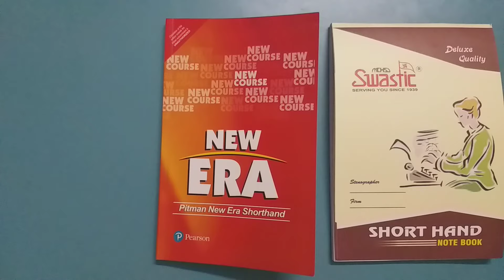YouTube Stenography Classes for Beginners..!!✍ @Hindi - English Shorthand Dictations..!!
Video Highlights:-
YouTube Stenography Classes for Beginners
YouTube Stenography/Shorthand Class
Learn Stenography from YouTube
Learn English Shorthand/Stenography from Pitman New Era Shorthand, New Course Book
Learn English Shorthand/Stenography  @Hindi - English Shorthand Dictations..!!🙏
Shorthand Course from YouTube
Learn Shorthand/Stenography in Just 4 Months of Duration
Learn Basic Shorthand/Stenography from YouTube at Home
Learn Basic Shorthand/Stenography from YouTube Anywhere
How to Learn Stenography at Home?
How to Learn Stenography Online?
How do I start learning stenography?
Can we do stenography course online?
Is stenography easy to learn?
What is the minimum time to learn stenography?
Can I learn shorthand in 4 months?
Is stenography a good career?
Which course is best for stenography?
What is the benefit of stenography?